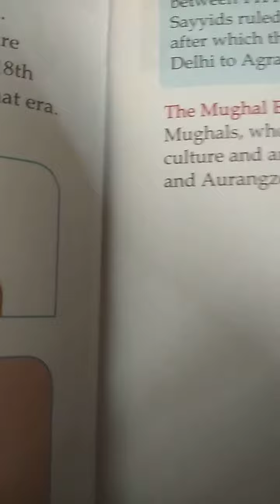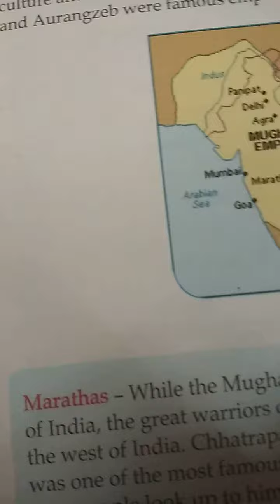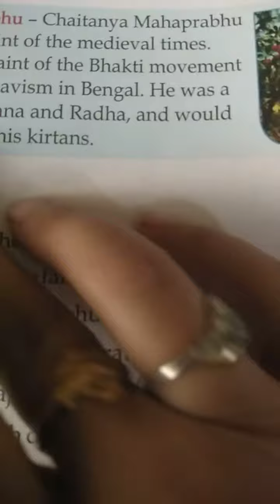class 4 important personalities of medieval India page 45(2 ND part )read this page thoroughly.